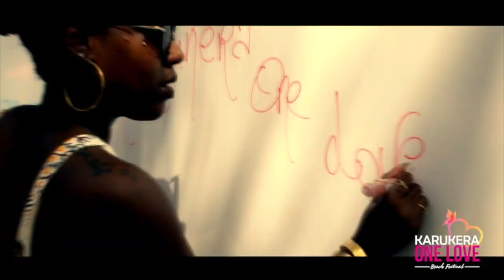Karukera One Love Festival - Trinidad | 2020 Trinidad Carnival | Beach Festival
🎧Streaming Playlists Carnival Friday at Maracas Beach. Your All-Inclusive Food + Drinks + Shuttle Karukera One Love Beach Festival. Feb 21st, 2020.
Stage in the sea and a Line-up with Machel Montano, Kes, Skinny Fabulous, Motto, Nailah Blackman and for the FIRST TIME in Trinidad... AfroB!

KarukeraOneLove KarukeraOneLoveTT KarukeraOneLoveTrinidad Soca MaracasBeach TrinidadCarnival Trinidad SocaMusic MachelMontano Kes SkinnyFabulous Motto NailahBlackman Julianspromos Carnival 2020Carnival 2020Soca @ @KarukeraOneLove Share your feedback; Like/Dislike, Comment + Share!!